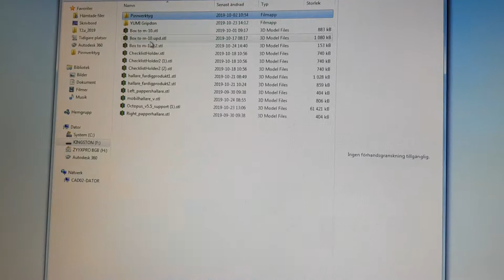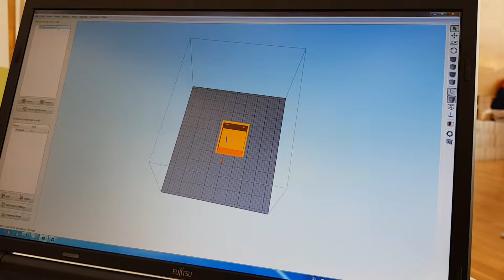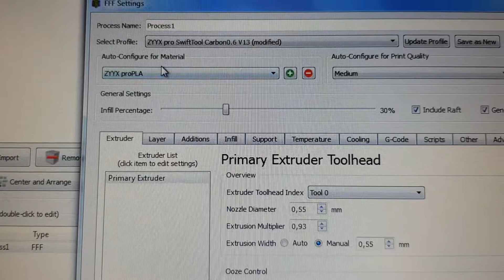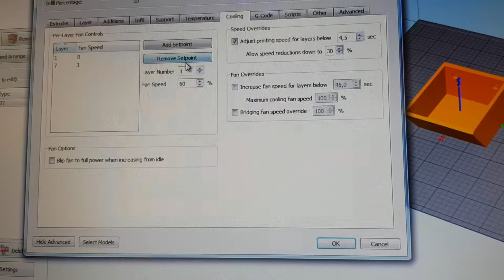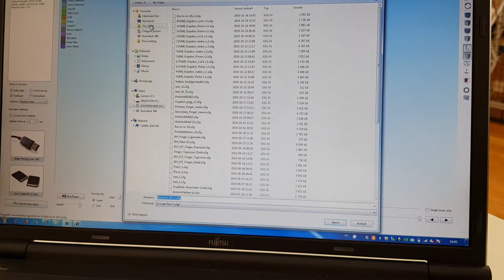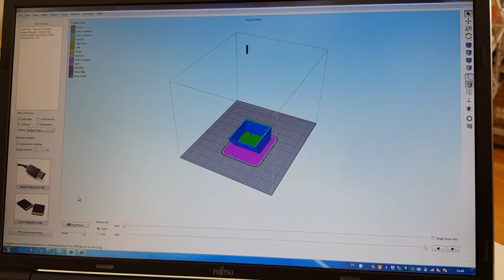Kom igång med Simplify3D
Instruktionsfilm som beskriver hur du utgår från en stp-fil och förbereder en modell för 3D-printing.